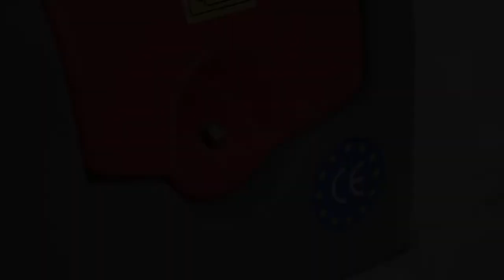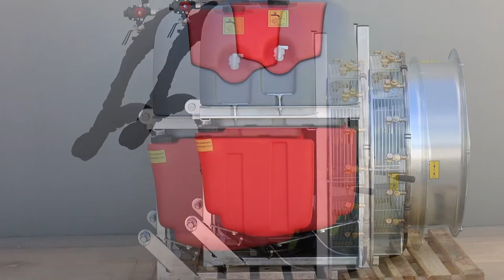Gray 300/70 Tractor-Mounted Mist Blower for Spraying - Product Overview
*Here is a video presentation of the Gray 300/70 Tractor-Mounted Mist Blower for Spraying, made directly by us at AgriEuro to show you all the main features.*

0:00-0:05 Intro
0:05-0:11 Product unboxing
0:11-0:16 Spare parts order
0:16-1:12 The assembled machine
1:12-1:20 Outro

The new Agrieuro Top-Line agricultural tractor-mounted sprayer is a device used for spraying plant protection products and other chemicals on the plants. The sprayer is connected to the tractor through a three-point hitch, which makes it easy to transport and use.

The operation of the sprayer is quite simple: the product is mixed with water inside the sprayer's tank, and is then sprayed onto the plants through the large 700 mm fan that generates a strong circular air flow that pushes the droplets already emitted and pulverised by the jets. The nozzles are designed to create a fine spray that settles evenly on the surface of the plants.

One of the advantages of the agricultural tractor sprayer is its versatility. It can be used for spraying a wide range of chemicals, such as fungicides, insecticides and herbicides. In addition, the sprayer can cover large areas quickly and efficiently, making it an ideal option for farmers cultivating large fields through its 300 L tank.

Frame made of swedish steel with hot-dip galvanisation treatment, which makes it very resistant to rust attack over time.

However, it is important to use the atomiser responsibly, avoiding excess chemicals and respecting local safety rules and regulations.

Thanks to its versatility and ability to cover large areas quickly and efficiently, it has become a popular choice among farmers around the world.